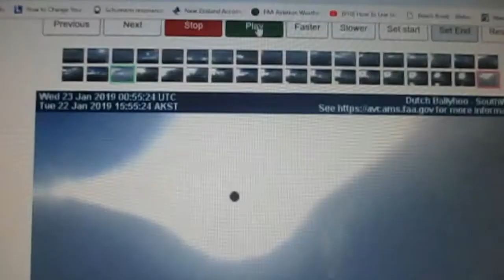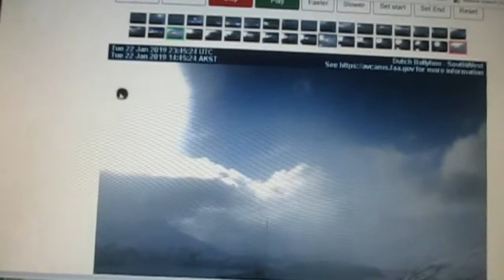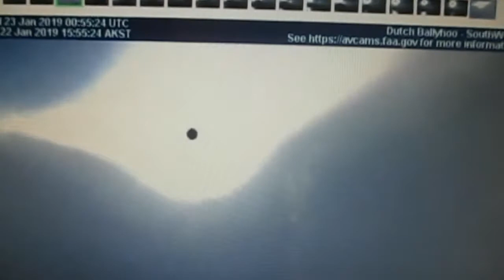Planet X & Posse @ The Sun/ Sun Flashing Changing Colors 2019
We Continue to catch Large Planets Around The Sun   !! Could this be what's disrupting  the Magnetosphere and Others energy Fields ?Or are they Planet Ships ?!?!The Black Hole In the Sun is Not a Camera Artifact It Shines on the Water ..Please Thumbs Up if you like the video !!